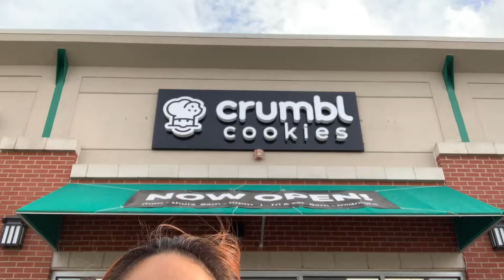Welcome to Bolingbrook Crumbl Cookie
Our newest Bolingbrook business is Crumbl Cookie at 763 E Boughton Rd. We're hosting a ribbon cutting ceremony Weds., Oct.26 @ 4:30 p.m. @crumbl